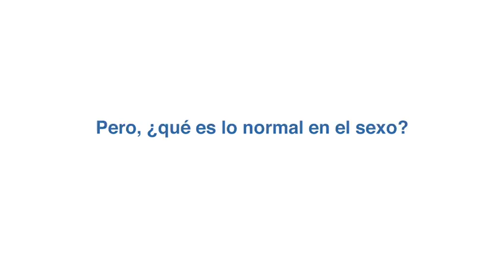MENUDAS PÁJARAS presentan LO NORMAL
MENUDAS PÁJARAS

presentan

“Una sala riéndose de sus miserias será LO NORMAL“
Nadie nos ha contado cómo es el sexo normal. Pero tod*s lo conocemos. Muchas personas lo pasan mal. Pocas hablan de ello. Una payasa les quiere ayudar. ¡Sálvese quién pueda!

Lo normal, una sexóloga payasa hablando de lo que es «normal» en el sexo.
Norma Lidad está harta de que la gente en consulta le diga que quiere ser normal. Pero, ¿es que hay alguien normal? Gracias al juego con el público descubriremos lo mal que nos hemos educado sexualmente, lo difícil que es comunicarse en la cama y lo poco que hablamos del placer real.

¿Por qué nos empeñamos en encajar? Una sala riéndose de sus miserias será lo normal.